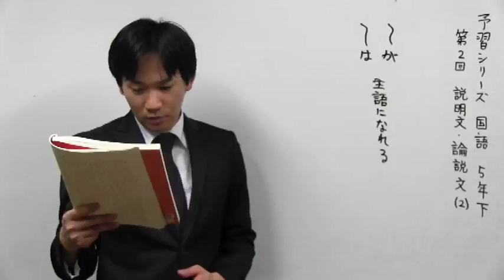ノア式予習シリーズ学習法 ５年国語 文法 名詞 数詞 中学受験専門プロ個別指導塾ノア